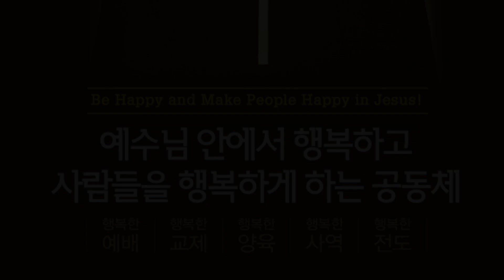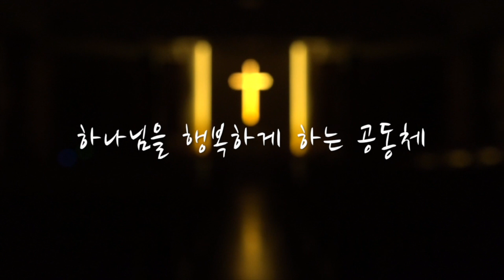[행복한 5분 설교] 다르지만 하나가 되어야 합니다(고전1:4~9) 권오규 담임목사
본   문 : 고린도전서 1편 10~17절
제   목 : 다르지만 하나가 되어야 합니다
설교자 : 권오규 담임목사